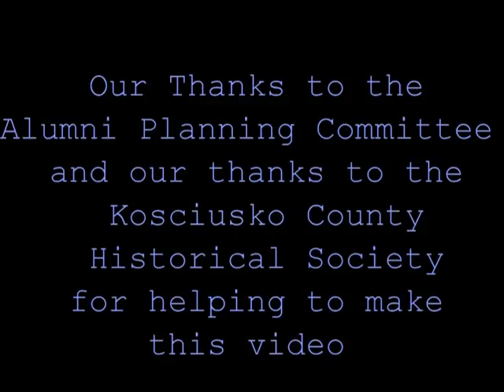VTS 02 2